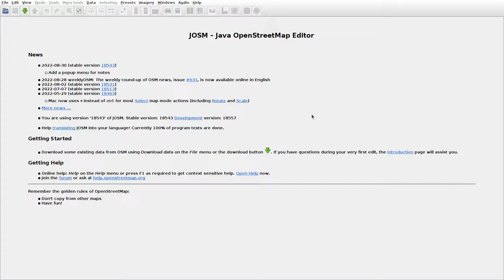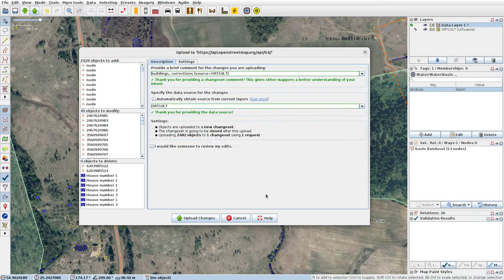JOSMrec1260 2022 09 14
Lithuania. Babriškės, Šepečiai, Šernai. Tracing buildings (mainly) in JOSM for openstreetmap.